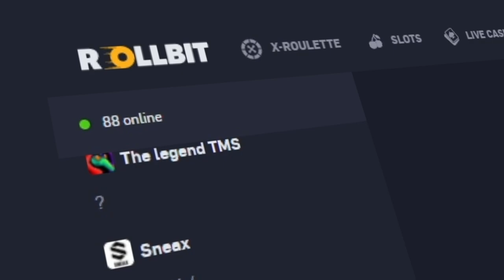I bonused on $100 Reactoonz spins..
I cant believe I bonused on $100 Garga / Reactoonz spins